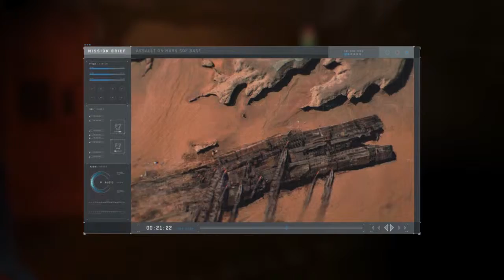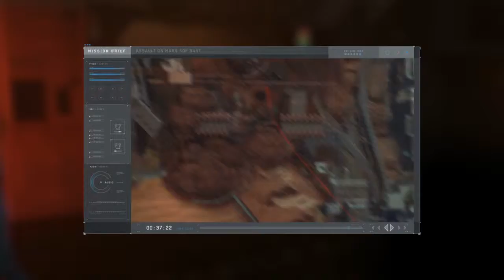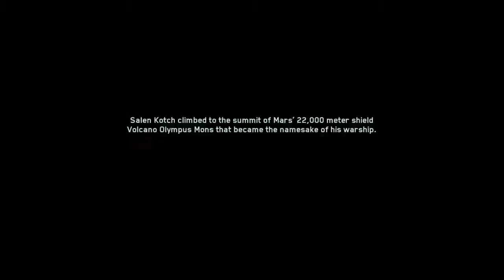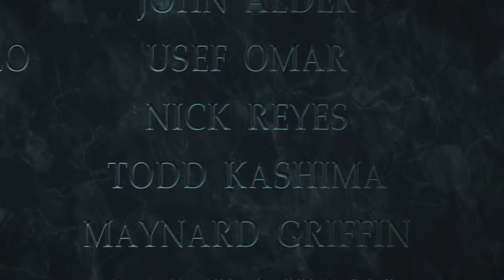Call of Duty infinite warfare #10 (The End)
Sorry I haven't uploaded in a few weeks
Remember if your new to sub and tell your friends about me